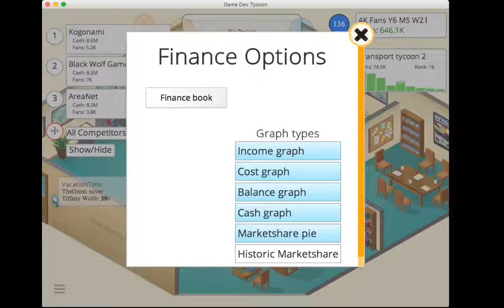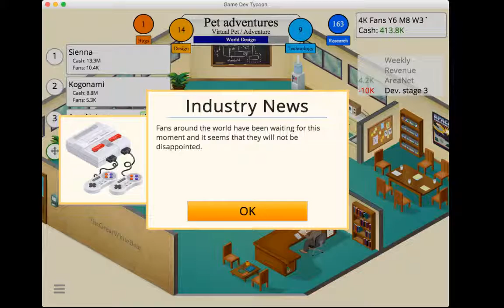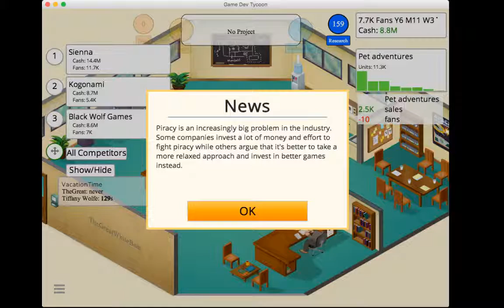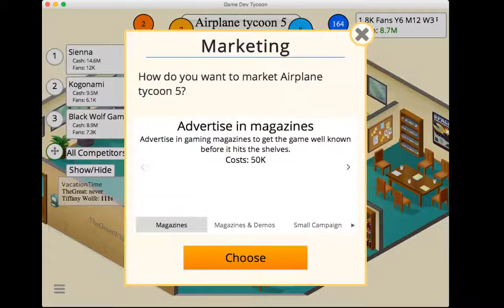Game dev tycoon episode 7